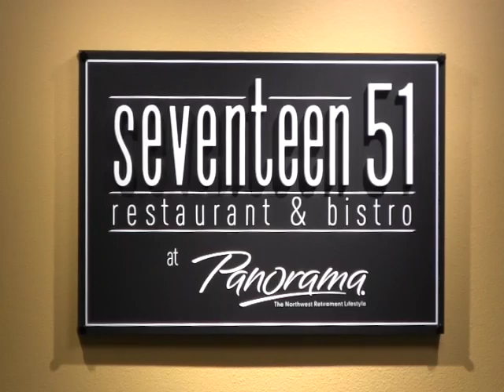PCTV Open House Promo 4 26 2017